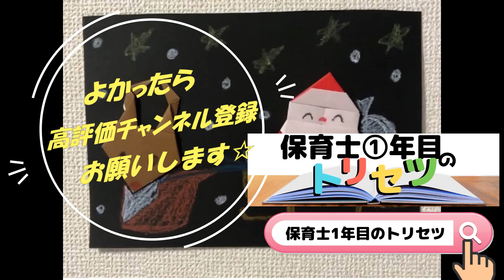【トナカイとサンタクロースの折り紙】簡単に折れる3歳から4歳児の保育士向けの工作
トナカイとサンタクロースの折り紙の折り方です。

簡単に折れる、3歳から4歳児の保育士向けの工作として活用できます。